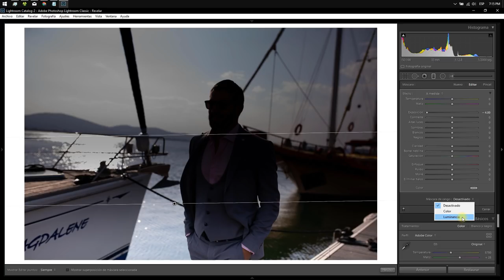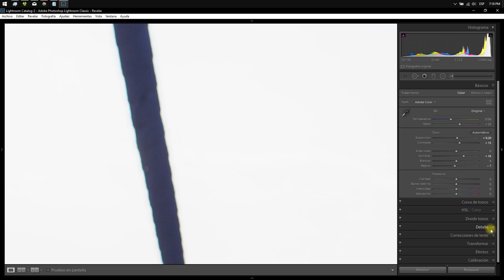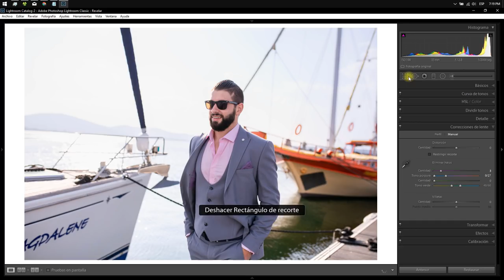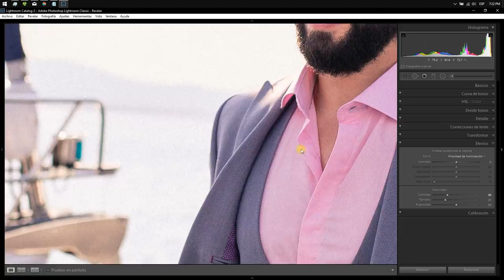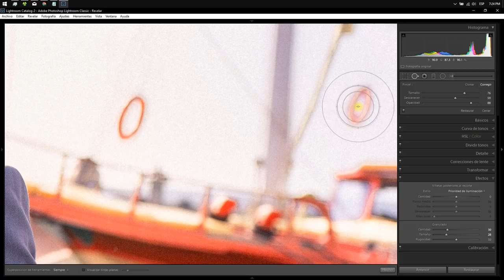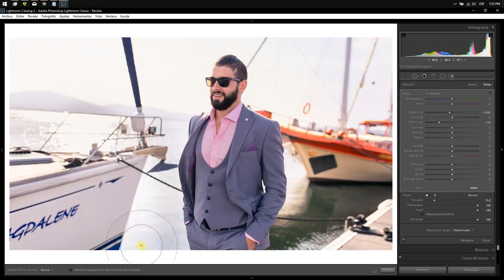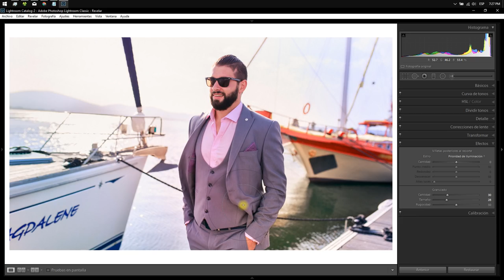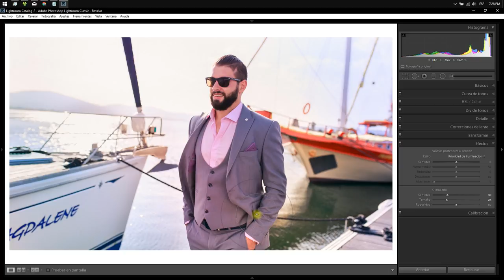Edición completa en Adobe Lightroom Classic | Julian Marinov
Hoy edito una fotografía muy contrastada. Utilizando Adobe Lightroom Classic consigo recuperar las sombras pero también los cielos casi quemados. Muestro también alguno de mis presets en los que estoy trabajando porque pronto estarán más perfeccionados y os los haré llegar.

SÍGUENOS